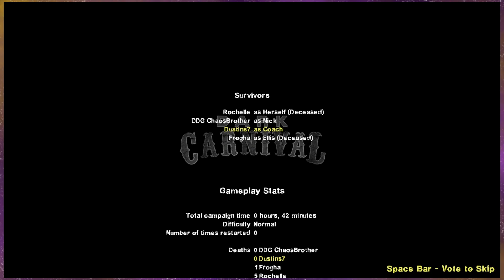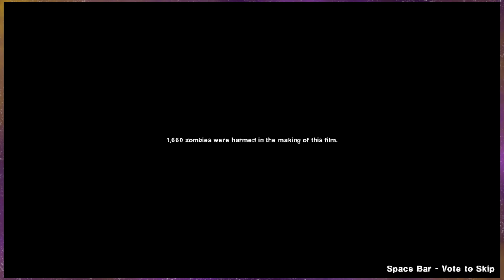Rochelle BURNS in Hell! | Left 4 Dead 2